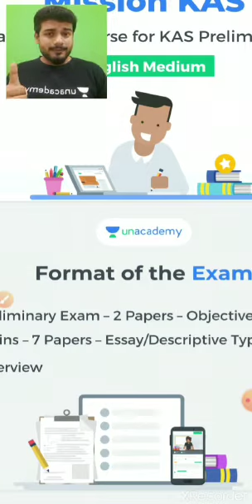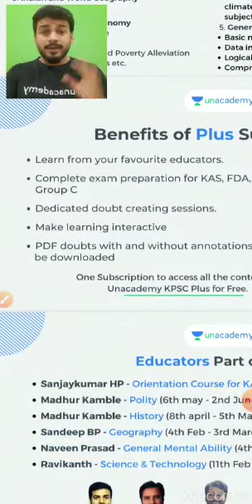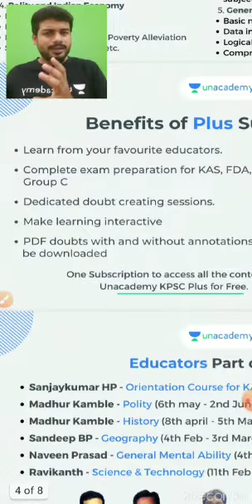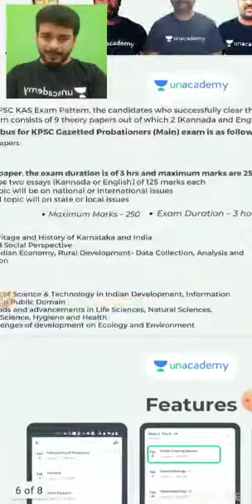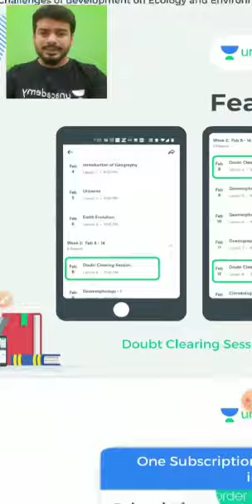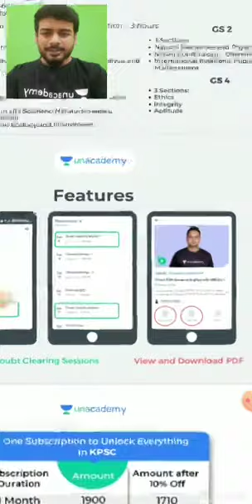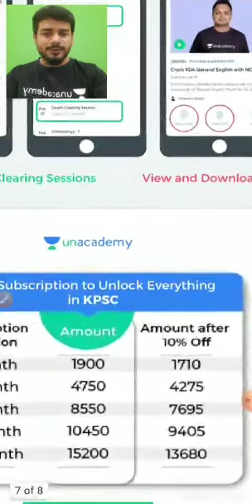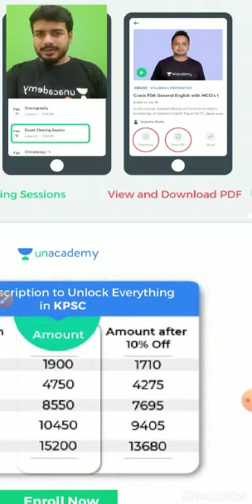Mission KAS : One year Batch course for KAS Prelims & Mains | Sanjaykumar KH